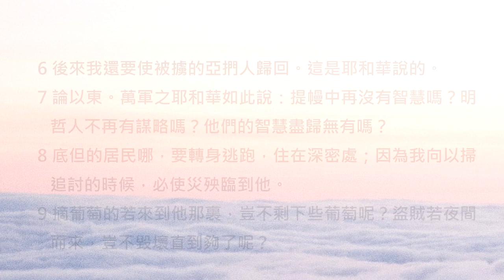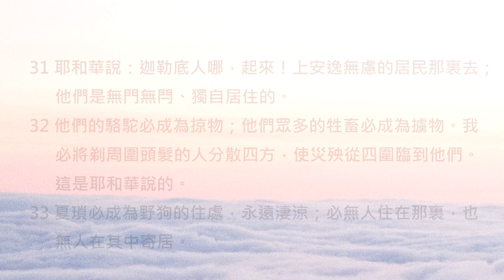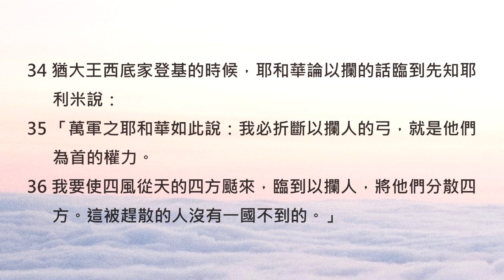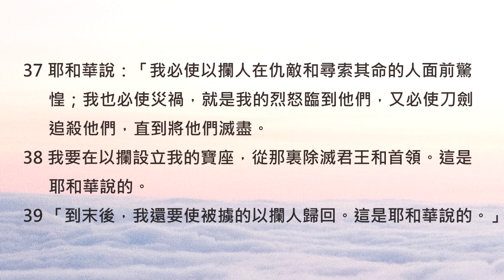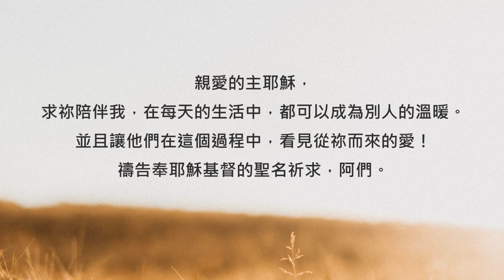耶利米書49章/陪你讀聖經《和神一起「出任務」，去愛祂所愛的人們吧！》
陪你讀聖經#794 耶利米書第四十九章

和神一起「出任務」，去愛祂所愛的人們吧！

朋友平安！讓我們《陪你讀聖經》一天一章 生命發光！今天來讀耶利米書第四十九章

這一章的篇幅比較長，因為耶利米先知一口氣預言了上帝對亞捫、以東、大馬士革...等六個城邦的審判。雖然朋友們可能無法一下子就明白，他們當時到底發生了哪些事，但可以肯定的是，上帝的審判，始終來自於祂無暇的聖潔與公義。讓我們一起來讀耶利米書第四十九章，請：

49:1論亞捫人。耶和華如此說：以色列沒有兒子嗎？沒有後嗣嗎？瑪勒堪為何得迦得之地為業呢？屬他的民為何住其中的城邑呢？

49:2耶和華說：日子將到，我必使人聽見打仗的喊聲，是攻擊亞捫人拉巴的喊聲。拉巴要成為亂堆；屬她的鄉村要被火焚燒。先前得以色列地為業的，此時以色列倒要得他們的地為業。這是耶和華說的。

49:3希實本哪，你要哀號，因為愛地變為荒場。拉巴的居民哪，要呼喊，以麻布束腰；要哭號，在籬笆中跑來跑去；因瑪勒堪和屬他的祭司、首領要一同被擄去。

49:4背道的民哪，你們為何因有山谷，就是水流的山谷誇張呢？為何倚靠財寶說：誰能來到我們這裏呢？

49:5主－萬軍之耶和華說：我要使恐嚇從四圍的人中臨到你們；你們必被趕出，各人一直前往，沒有人收聚逃民。

49:6後來我還要使被擄的亞捫人歸回。這是耶和華說的。

49:7論以東。萬軍之耶和華如此說：提幔中再沒有智慧嗎？明哲人不再有謀略嗎？他們的智慧盡歸無有嗎？

49:8底但的居民哪，要轉身逃跑，住在深密處；因為我向以掃追討的時候，必使災殃臨到他。

49:9摘葡萄的若來到他那裏，豈不剩下些葡萄呢？盜賊若夜間而來，豈不毀壞直到夠了呢？

49:10我卻使以掃赤露，顯出他的隱密處；他不能自藏。他的後裔、弟兄、鄰舍盡都滅絕；他也歸於無有。

49:11你撇下孤兒，我必保全他們的命；你的寡婦可以倚靠我。

49:12耶和華如此說：「原不該喝那杯的一定要喝。你能盡免刑罰嗎？你必不能免，一定要喝！」

49:13耶和華說：「我指著自己起誓，波斯拉必令人驚駭、羞辱、咒詛，並且荒涼。她的一切城邑必變為永遠的荒場。」

49:14我從耶和華那裏聽見信息，並有使者被差往列國去，說：你們聚集來攻擊以東，要起來爭戰。

49:15我使你在列國中為最小，在世人中被藐視。

49:16住在山穴中據守山頂的啊，論到你的威嚇，你因心中的狂傲自欺；你雖如大鷹高高搭窩，我卻從那裏拉下你來。這是耶和華說的。

49:17「以東必令人驚駭；凡經過的人就受驚駭，又因她一切的災禍嗤笑。

49:18耶和華說：必無人住在那裏，也無人在其中寄居，要像所多瑪、蛾摩拉，和鄰近的城邑傾覆的時候一樣。

49:19仇敵必像獅子從約旦河邊的叢林上來，攻擊堅固的居所。轉眼之間，我要使以東人逃跑，離開這地。誰蒙揀選，我就派誰治理這地。誰能比我呢？誰能給我定規日期呢？有何牧人能在我面前站立得住呢？

49:20你們要聽耶和華攻擊以東所說的謀略和他攻擊提幔居民所定的旨意。仇敵定要將他們群眾微弱的拉去，定要使他們的居所荒涼。

49:21因他們仆倒的聲音，地就震動。人在紅海那裏必聽見呼喊的聲音。

49:22仇敵必如大鷹飛起，展開翅膀攻擊波斯拉。到那日，以東的勇士心中疼痛如臨產的婦人。」

49:23論大馬士革。哈馬和亞珥拔蒙羞，因他們聽見凶惡的信息就消化了。海上有憂愁，不得平靜。

49:24大馬士革發軟，轉身逃跑。戰兢將她捉住；痛苦憂愁將她抓住，如產難的婦人一樣。

49:25我所喜樂可稱讚的城，為何被撇棄了呢？

49:26她的少年人必仆倒在街上；當那日，一切兵丁必默默無聲。這是萬軍之耶和華說的。

49:27我必在大馬士革城中使火著起，燒滅便‧哈達的宮殿。

49:28論巴比倫王尼布甲尼撒所攻打的基達和夏瑣的諸國。耶和華如此說：迦勒底人哪，起來上基達去，毀滅東方人。

49:29他們的帳棚和羊群都要奪去，將幔子和一切器皿，並駱駝為自己掠去。人向他們喊著說：四圍都有驚嚇。

49:30耶和華說：夏瑣的居民哪，要逃奔遠方，住在深密處；因為巴比倫王尼布甲尼撒設計謀害你們，起意攻擊你們。

49:31耶和華說：迦勒底人哪，起來！上安逸無慮的居民那裏去；他們是無門無閂、獨自居住的。

49:32他們的駱駝必成為掠物；他們眾多的牲畜必成為擄物。我必將剃周圍頭髮的人分散四方，使災殃從四圍臨到他們。這是耶和華說的。

49:33夏瑣必成為野狗的住處，永遠淒涼；必無人住在那裏，也無人在其中寄居。

49:34猶大王西底家登基的時候，耶和華論以攔的話臨到先知耶利米說：

49:35「萬軍之耶和華如此說：我必折斷以攔人的弓，就是他們為首的權力。

49:36我要使四風從天的四方颳來，臨到以攔人，將他們分散四方。這被趕散的人沒有一國不到的。」

49:37耶和華說：「我必使以攔人在仇敵和尋索其命的人面前驚惶；我也必使災禍，就是我的烈怒臨到他們，又必使刀劍追殺他們，直到將他們滅盡。

49:38我要在以攔設立我的寶座，從那裏除滅君王和首領。這是耶和華說的。

49:39「到末後，我還要使被擄的以攔人歸回。這是耶和華說的。」

神對亞捫說：「後來我還要使被擄的亞捫人歸回。這是耶和華說的。」原來神的慈愛不只侷限在以色列選民身上，更深入來說，其實神揀選以色列的目的，就是要藉著以色列來拯救其他的外邦民族。

親愛的朋友，這就如同基督徒是一群蒙神揀選的孩子，但是神不只愛我們，祂也深愛那些尚未回轉向神的百姓喔！所以鼓勵你，每天都和神一起「出任務」吧！在平常的生活中，盡可能去愛、去關懷，相信你的小小行動，能幫助更多人，看見神的愛！我們一起來禱告。

親愛的主耶穌，求祢陪伴我，在每天的生活中，都可以成為別人的溫暖。並且讓他們在這個過程中，看見從祢而來的愛！禱告奉耶穌基督的聖名祈求，阿們。